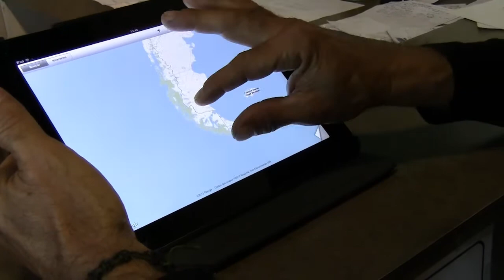Milton's 70,000 Km Journey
Milton Omena Farias, 65, has spent the last 7 months on his 2012 F650GS laying down over 70,000 Km on a vast continental journey. We had the opportunity to ask him a few questions while he was here. Check out the blog post for pictures and some more info.